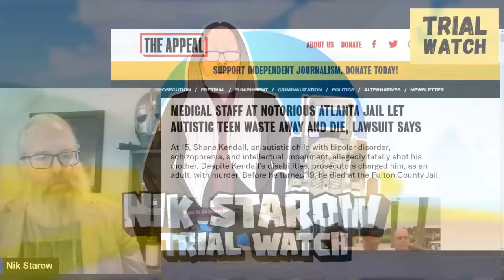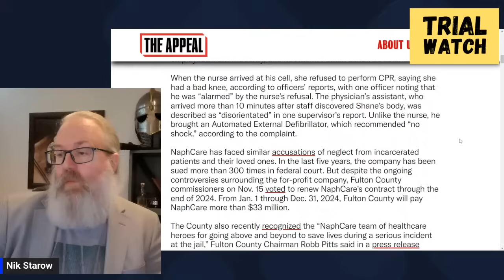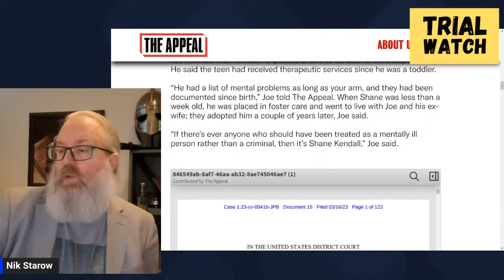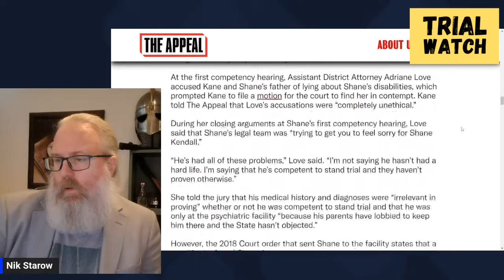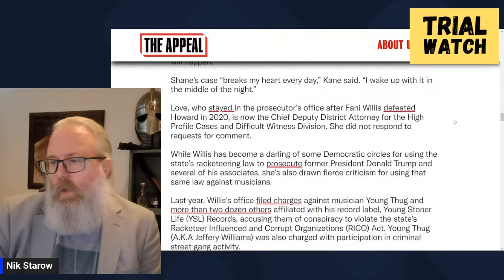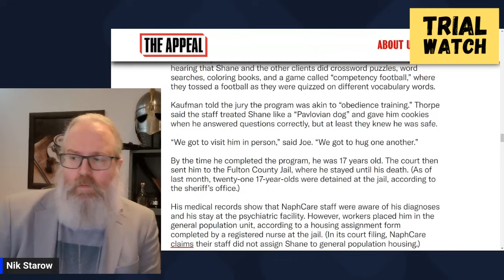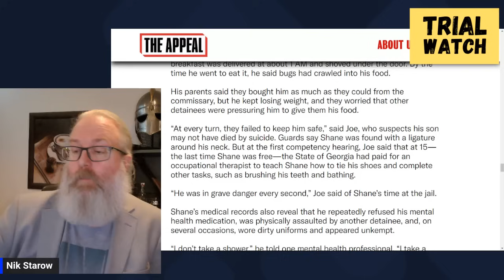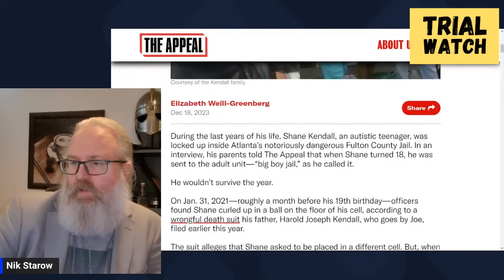As if you needed another reason to dislike Adriane Love.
Prosecutor Adriane Love is now known for being the prosecutor in the Young Thug RICO-Trial.
But she has been a prosecutor for a long time, and as such have ruined many peoples lives.

And in Shane Kendalls case, she let him die in Fulton County Jail.

Thank you to Ms English for directing me to this case.

PO-Box:
N.Starow
4283 Express Lane
Suite SE2140